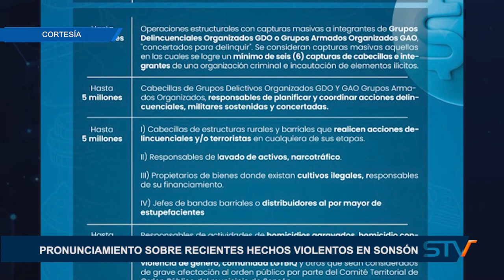CAPTURAN PRESUNTOS AUTORES DE HOMICIDIOS EN SONSÓN